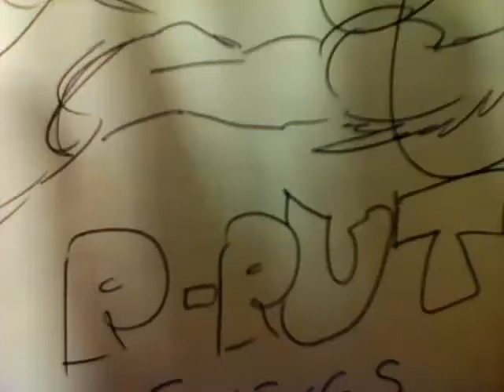Porcuput vine swings!!!!!